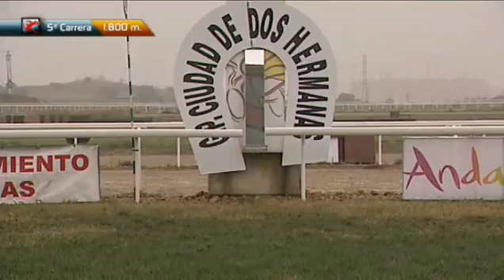20Nov11 (C) Ciudad Dos Hermanas (Volapie), turf por Maspalomas